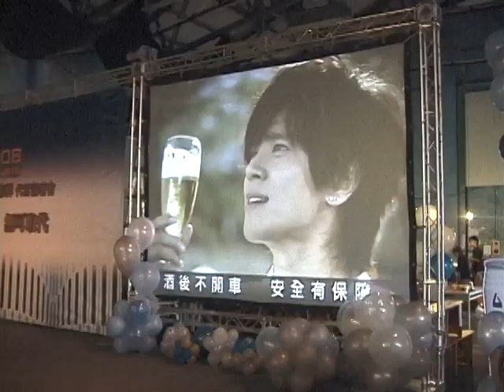台灣啤酒小豬代言記者會